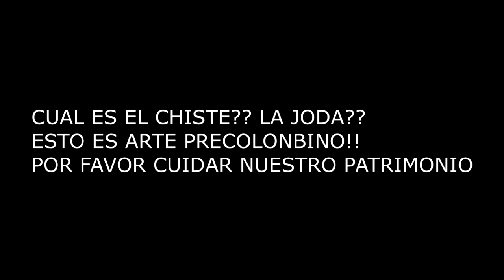Cerro Tunduqueral, USPALLATA MENDOZA - EL HOMBRE Y SU ADICCION A DESTRUIR TODO - ESTO NO PUEDE PASAR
ESTO NO PUEDE PASAR!!
PINTARON PETROGLIFOS EN EL CERRO TUNDUQUERAL, USPALLATA, MENDOZA
CUAL ES LA GRACIA???
PINTAR SITIOS HISTORICOS PRECOLOMBINOS, LAS ROCAS DE LAS ALTAS CUMBRES Y DEMAS???
LA MANO DEL HOMBRE, EL DESTRUCTOR MAS IMPORTANTE DE LA HISTORIA DE LA HUMANIDAD.
SU ADICCION A DESTRUIR TODO.
UNA VERGÜENZA Y UNA PERDIDA PARA GENERACIONES FUTURAS.
ALGUN DIA SE DEBERA TERMINAR CON ESTO!
LAS PERSONAS DEBEN ENTENDER QUE ESTO NO ES GRACIOSO Y QUE POR EL CONTRARIO, QUEDAN COMO SIMPLES ESTUPIDOS.

Podes seguir la historia del FORTINBUS, desde su adquisición hasta la fecha